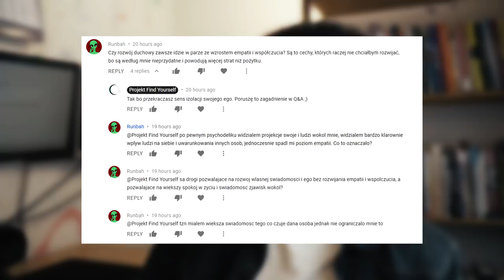Czy Empatia I Wrażliwość Na Drodze Rozwoju To Problem?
💖Dzięki!

🎵Muzyka:
W większości używam muzyki z serwisu Artlist.

Muzyka:
-Ambient Mixtape Vol. 16,